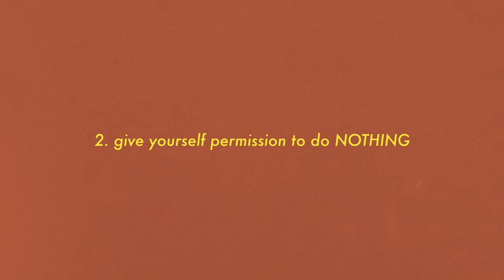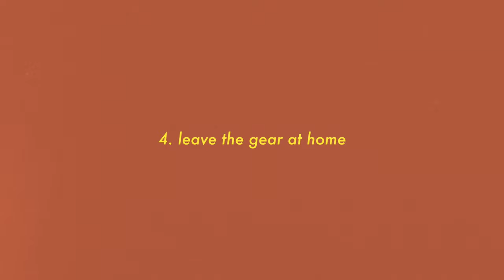AVOID BURNOUT!! | How to take better time off!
How to avoid burnout and take better time off?

We all need time off - but as 21st century workaholics sometimes we struggle to place boundaries between work and play. As freelancers and creatives, we all have bad habits from bringing camera gear, shooting travel vlogs to capturing content for social media. All of these things bring work baggage into your time off and limit your ability to disconnect from work.

Here are my tips to maximise your time off!

CHAPTERS
00:26 - Intro
00:46 - Getting burnt out
01:38 - The trap of "time=money"
03:20 - My top tips for taking time off
03:29 - 1: Acknowledge the holiday
03:50 - 2: Give yourself permission to do nothing
04:24 - 3: Set an out of office!
04:51 - 4: Leave the gear at home!
05:41 - 5: Protect your time off!
06:16 - Reaping the benefits of a holiday
07:35 - Outro